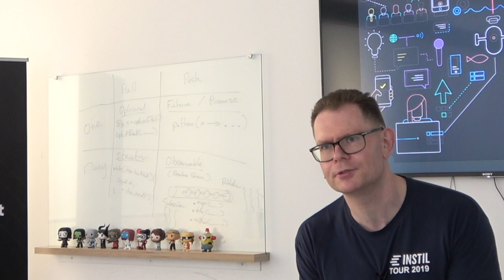Modern JVM Development with Kotlin by Garth Gilmour - GOTO Academy video - Aug 2019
Instil's Head of Learning, Garth Gilmour gives an overview of the GOTO Academy Modern JVM Development with Kotlin, Microservices and Kafka course.